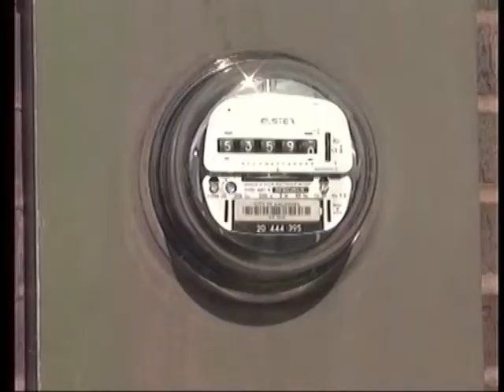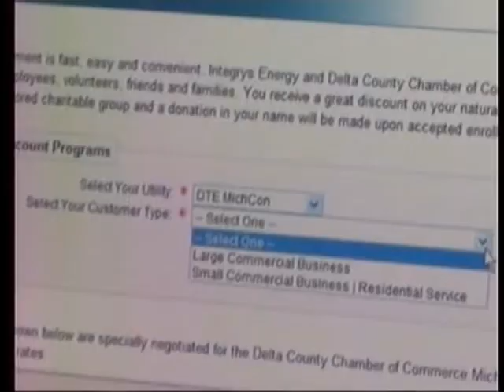Businesses connect after hours in Escanaba.mpg